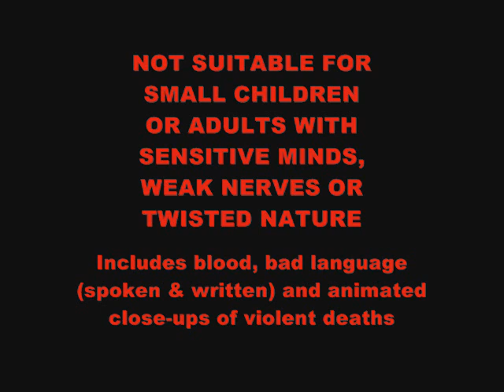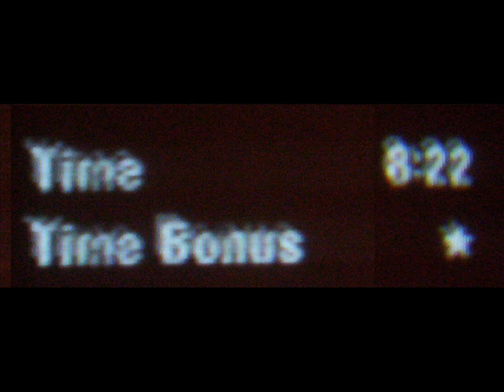Manhunt #02: Doorway Into Hell - 5 Stars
This was my 5th try.

- 1st try: went sour when the 2nd hunter turned around to look into the same shadows again just as I was going to attack (so I restarted)
- 2nd try: I tried luring the 3rd hunter. He immediately located me because of that, even though I was in shadows (I was too close to him, restarted)
- 3rd try: I forgot that walking on gravel makes noise, so the 4th hunter spotted me (restarted)
- 4th try: went well except I killed 4 hunters, which left me one star short

MY TIPS:
- DIVERSITY IS THE GAME!

- Play through it on Fetish at least once to learn the hunters' locations.
Don't trust them to use the same paths everytime though, they CAN and WILL surprise you

- DON'T look at a clock every 5 seconds as you may become disoriented. Play as fast and well as possible, and if your best is enough, you'll get 5 stars